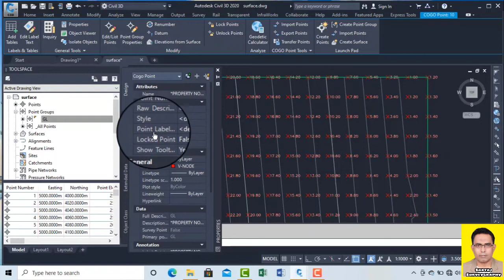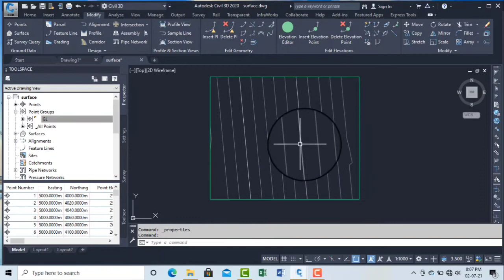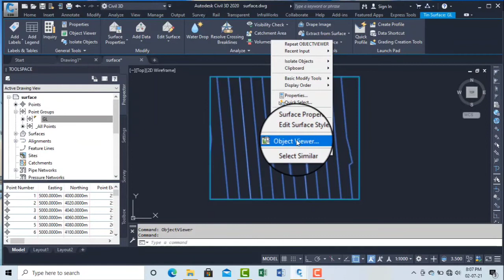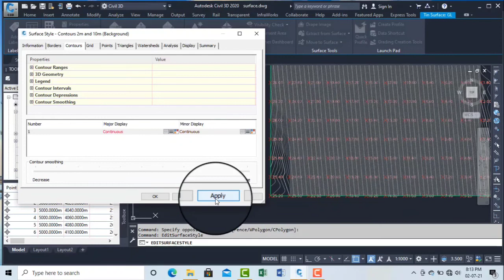Surface Object Viewer